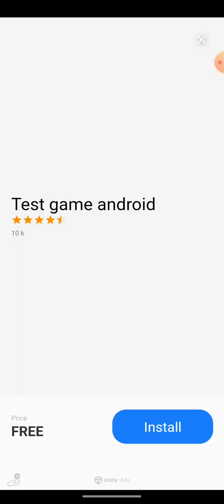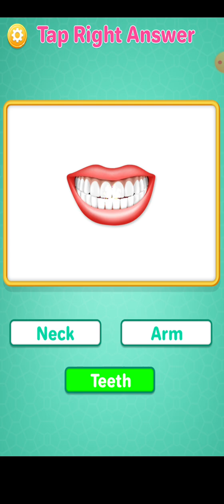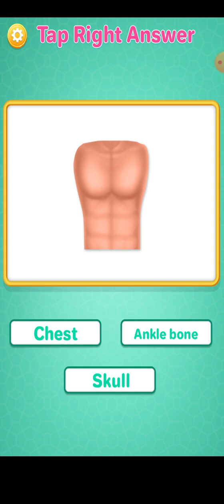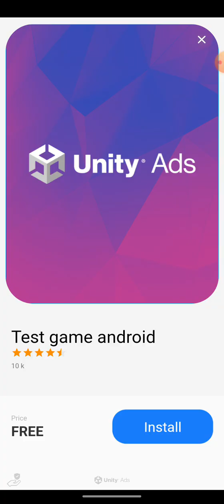body parts by techarts